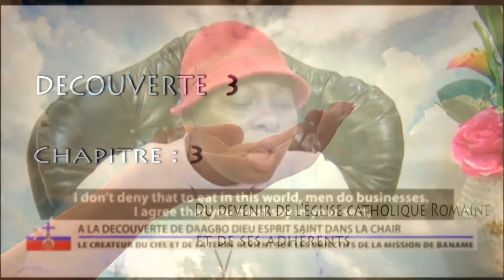Episode 3 Chap. 3 : Du devenir de l’Eglise Catholique Romaine et de ses adhérents.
A la découverte de Daagbo Dieu Esprit Saint.